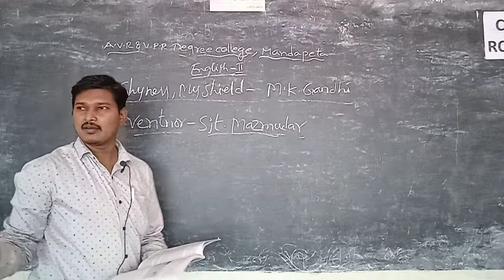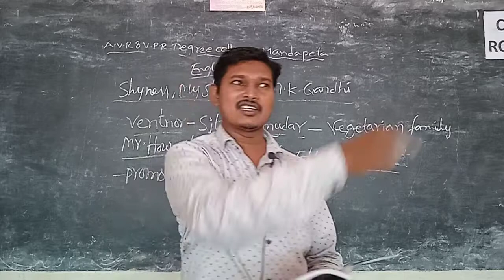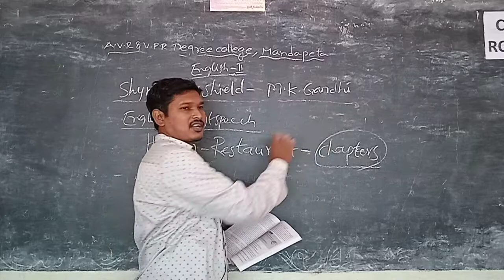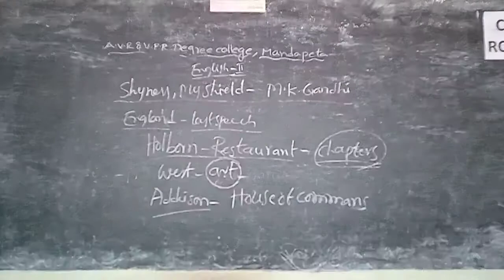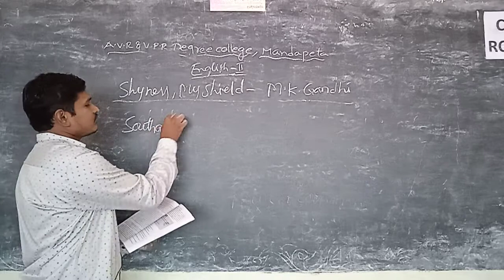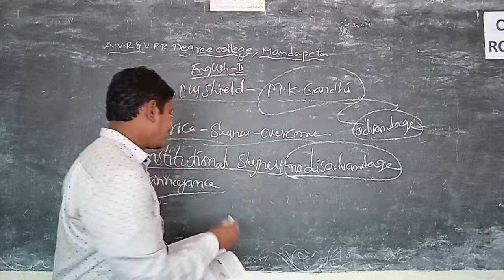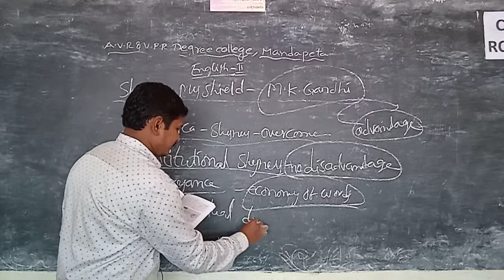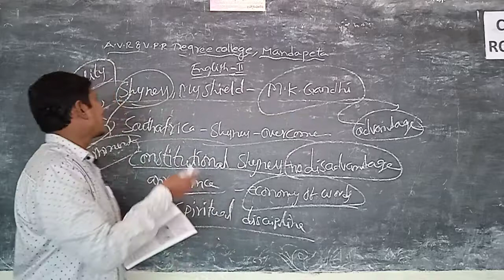2ND DEGREE ENGLISH SHYNESS MY SHIELD 3